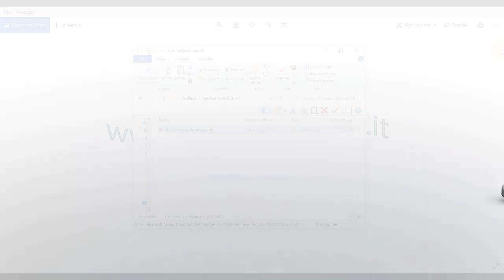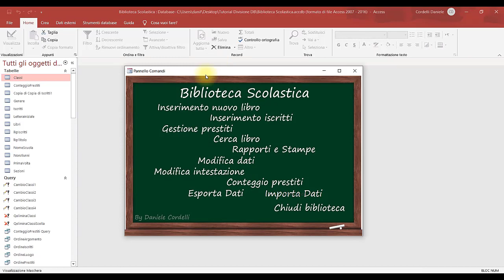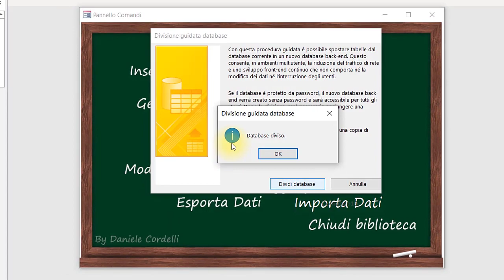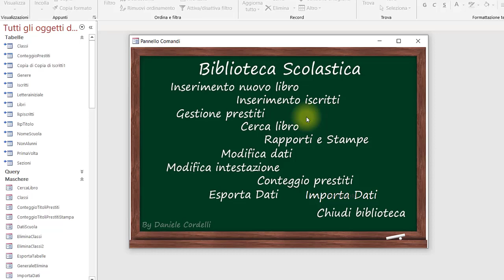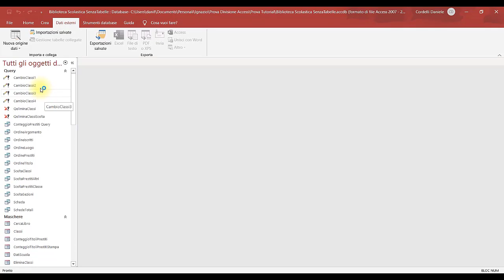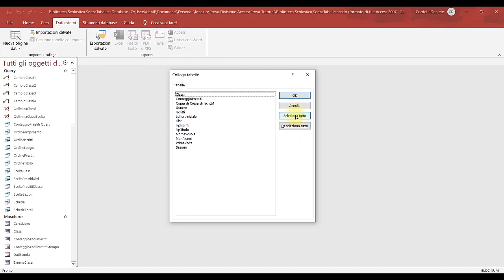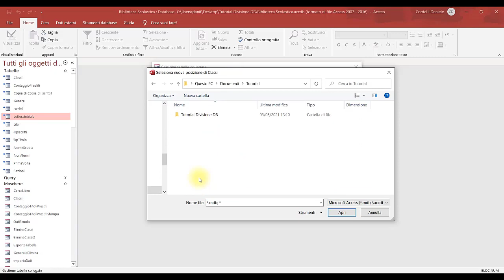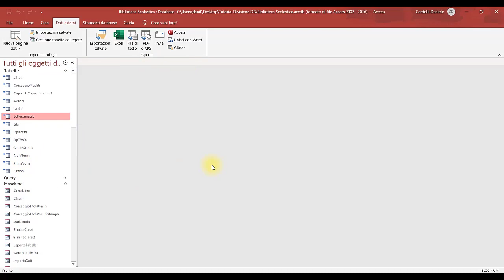Access: Dividere un DB in Back-End e Front-End - Tutorial 174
Dividiamo il DB in due parti, una con le tabelle chiamata BackEnd e l'altra con le tabelle collegate chiamata FrontEnd.